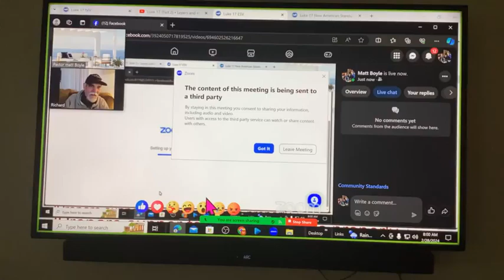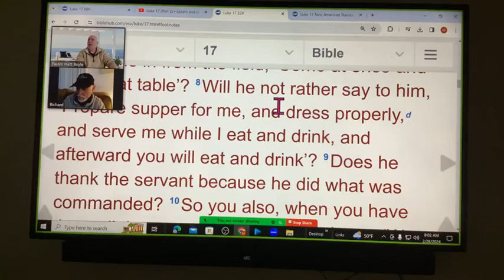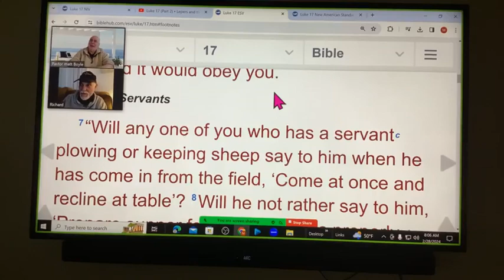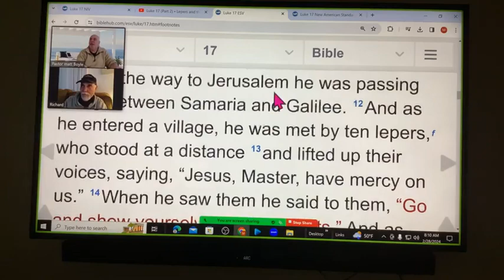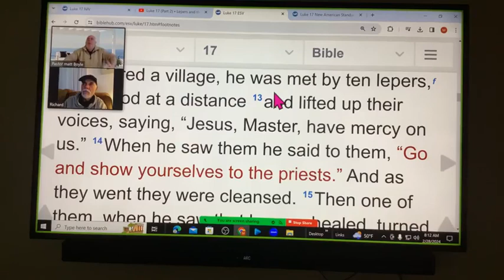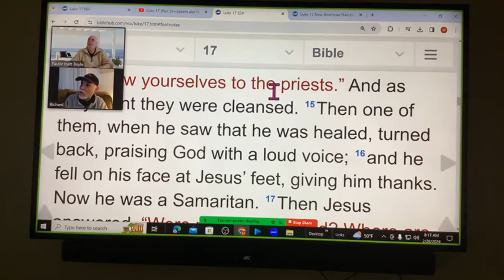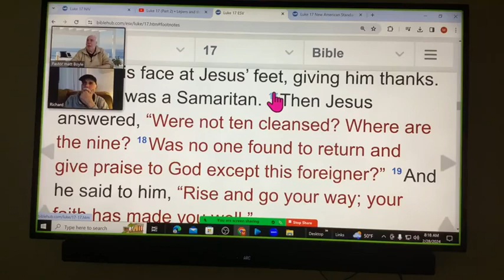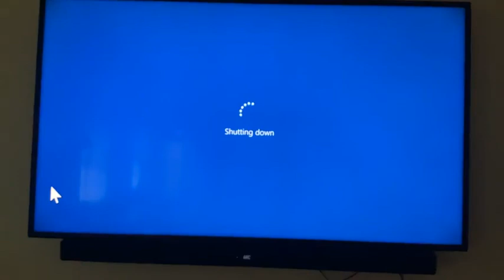Luke 17 verses 10 through 19 The Lordship of Jesus, Jesus Heals 10 Men with Leprosy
Join Pastor Matt and Richard Ozimek as they discuss the Lordship of Jesus and Jesus healing the 10 men with leprosy in Luke 17 verses 10 through 19.